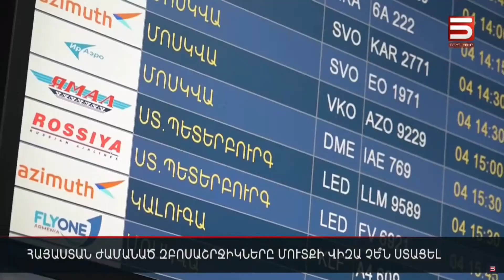Հայաստան ժամանած զբոսաշրջիկները մուտքի վիզա չե՞ն ստացել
Ոստիկանության անձնագրային և վիզաների վարչությունը հերքում է լուրերը, թե անգործության են մատնվել ու փաստի առաջ կանգնեցրել Հայաստան ժամանած զբոսաշրջիկներին:

Սոցցանցերում օգտատերերից մեկն էր գրել, թե «Զվարթնոց» միջազգային օդանավակայանում գիշերային չվերթներով Հայաստան եկած արտասահմանցիները չեն կարողանում մուտքի վիզա ստանալ: